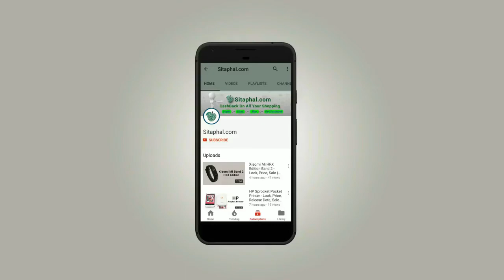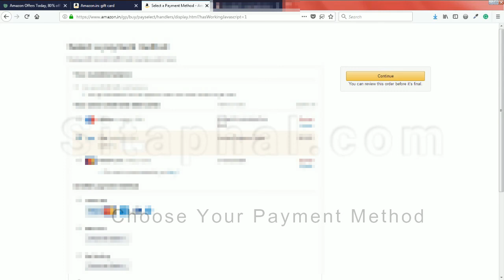How to buy Amazon gift card in india 2018?